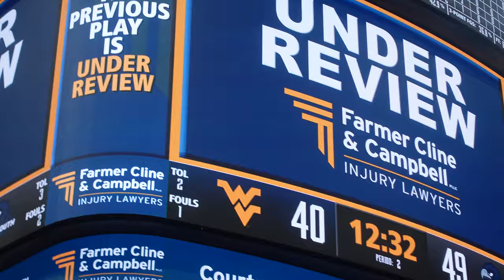Lets Go Mountaineers Chant 2023 | WVU v.s. Monmouth Basketball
Full vlog on @samuelfelinton